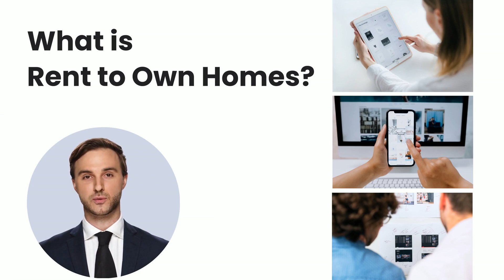Why Rent to Own Homes are Trending in NYC & How the Renting Process Works?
Are you dreaming of owning a home in the vibrant heart of New York City? In this video, we guide you through the exciting world of rent-to-own homes in NYC. Discover how this unique opportunity allows aspiring homeowners to move into their dream abode while building equity toward ownership. Explore the benefits, challenges, and crucial factors when pursuing a rent-to-own agreement in the Big Apple. From desirable neighborhoods to flexible payment options, we unravel the secrets to finding your path to homeownership in a city that never sleeps.